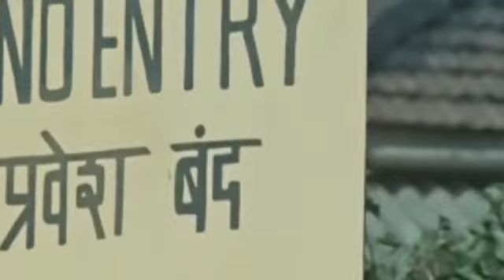Meri jaa Meri jaa Kishorekumar song on Harmonica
A Shararti song ..Panchamda Kishorekumar combination and my try